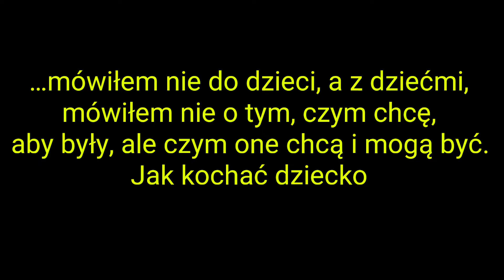3 października 2018